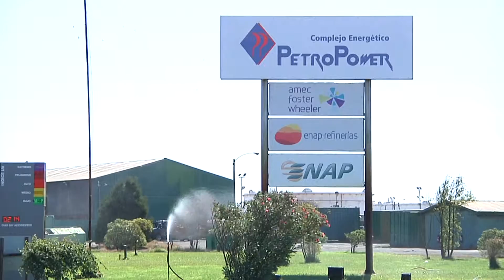HUALPEN: Contaminación sigue preocupando a vecinos de El Triangulo